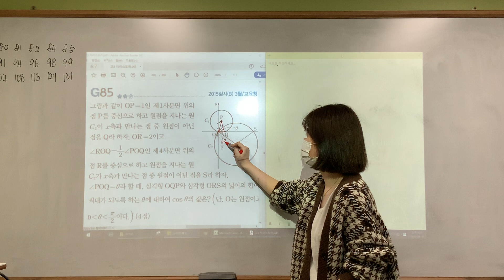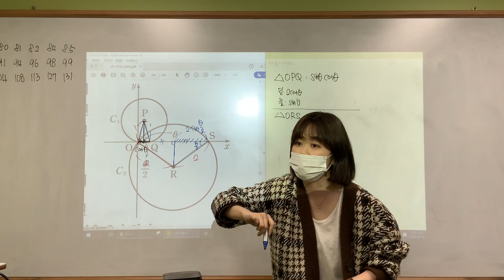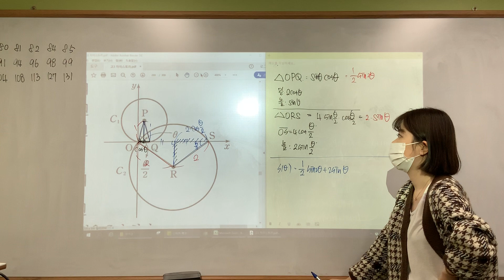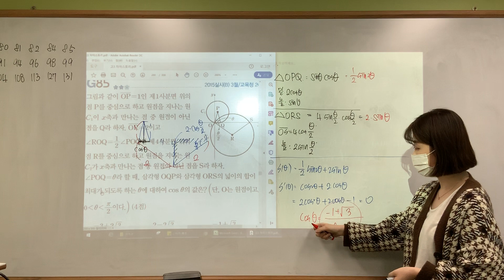[미적분] 고3자이스토리 G85